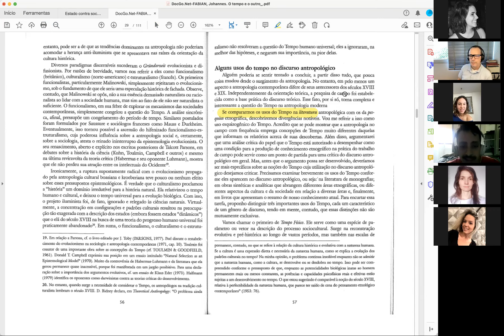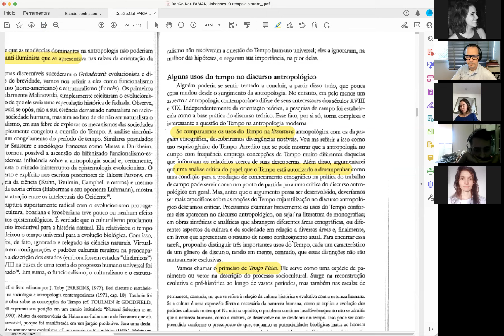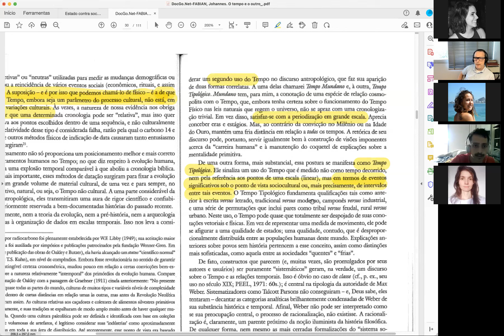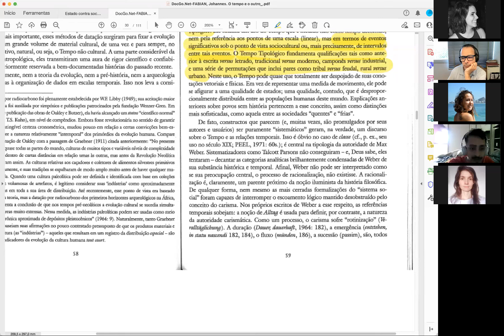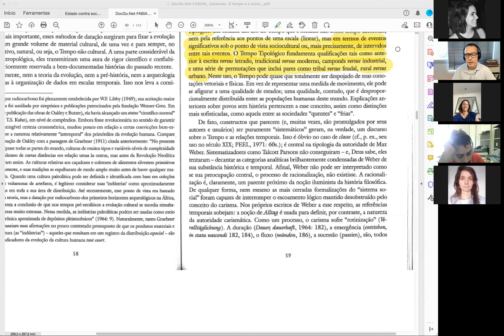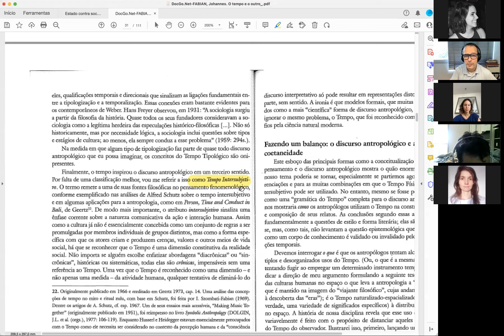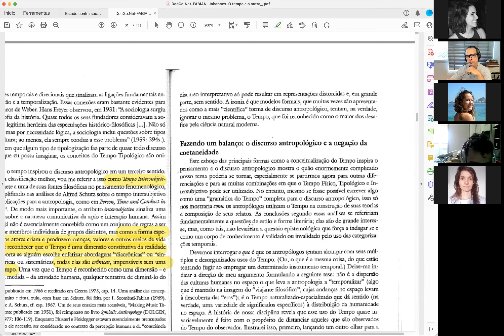O tempo e o outro emergente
Discussão Fabian, J. (2013). "1 O Tempo e o Outro emergente". O tempo e o outro. Como a antropologia estabelece seu objeto (D. j. Duarte, Trans.). Petrópolis: Vozes. Pp.: 39-70

Disciplina de Métodos e Técnicas de Pesquisa em Antropologia Social do Departamento de Antropologia da Universidade de Brasília (DAN/UnB) no 2º semestre de 2021. Prof. Luiz Eduardo Abreu.